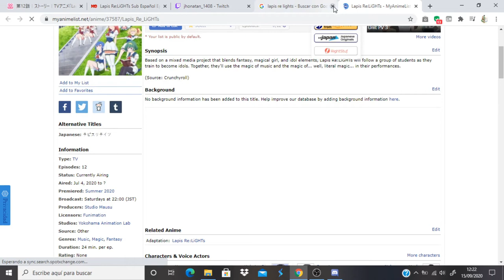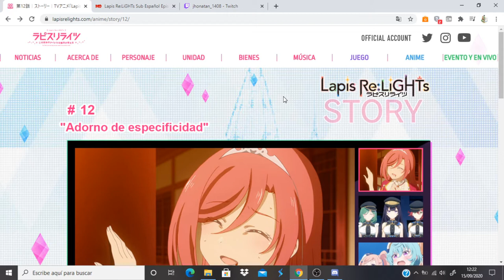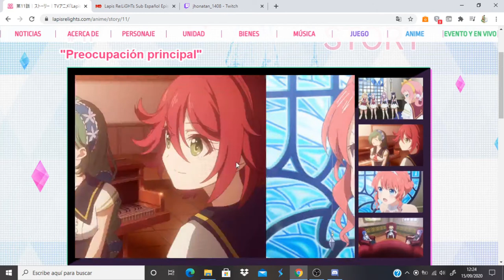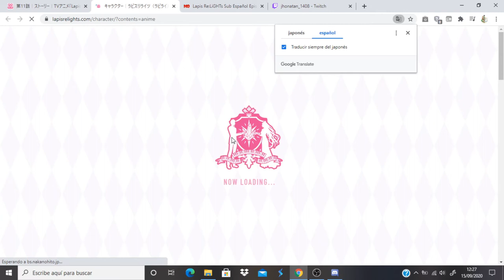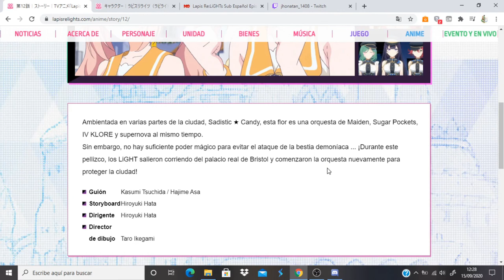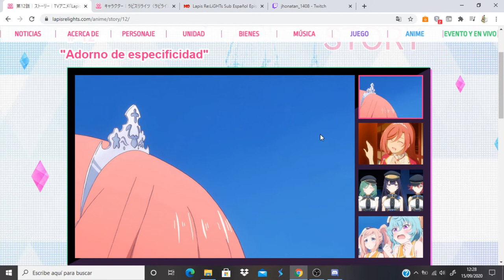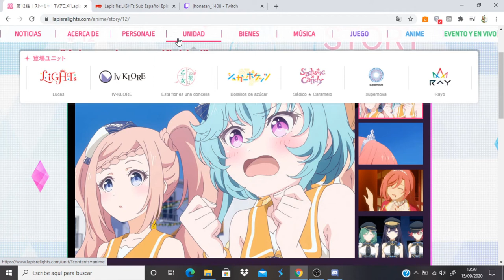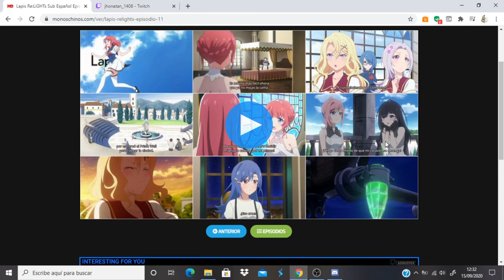Lapis Re:LiGHTs comentando avance del capitulo 12